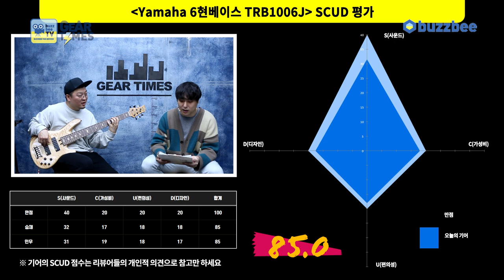[GearTimes 3608회] 야마하 Yamaha 6현베이스 TRB1006J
야마하 Yamaha 6현베이스 TRB1006J

0:00 오프닝
3:43 스펙(Spec)
6:12 사운드 테스트 (sound test)
11:10 시연 (Demo)
13:58 한줄평
15:33 점수